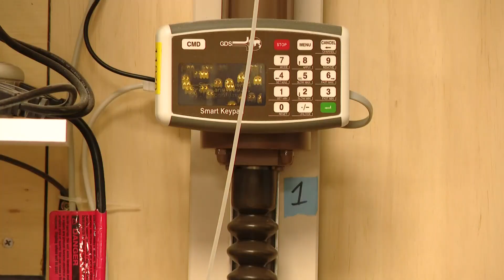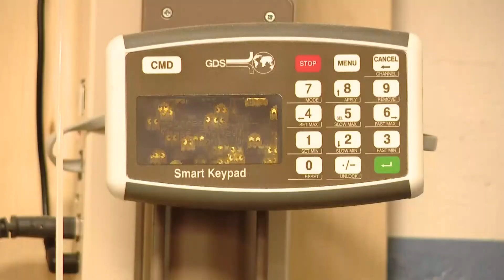UMaine tests ways to reduce damage when earthquakes turn soil to soup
Scientists at the University of Maine are working with researchers in Oregon to stabilize soils.